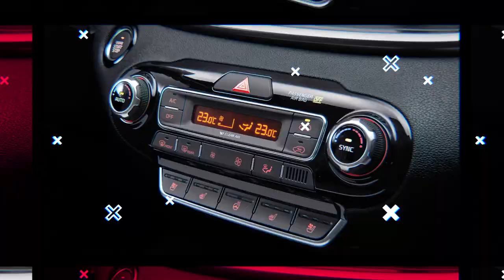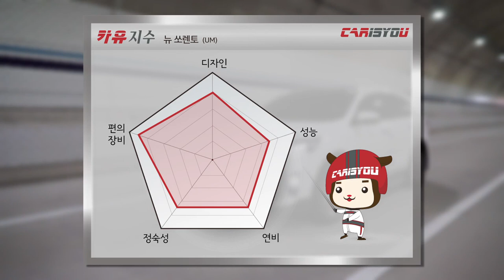카이즈유 - 기아 쏘렌토(주행 리뷰)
[카이즈유]

이번 영상에서 만나보실 차량은 기아 쏘렌토입니다.

쏘렌토는 기아자동차를 대표하는 SUV입니다.

부분변경을 거치면서 상품성이 높아진 쏘렌토를 카이즈유에서

꼼꼼하고 가감 없이 평가해봤습니다.